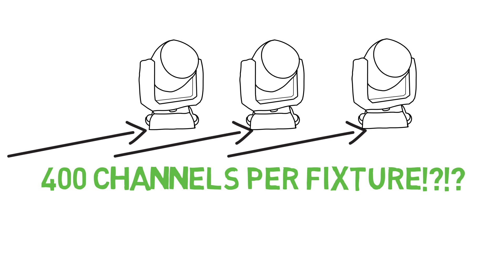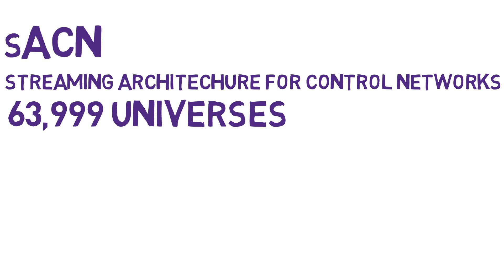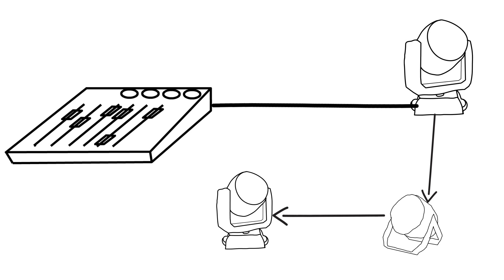What are Art-Net and sACN?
With rising channel counts, running your DMX over ethernet can be the best way to go.  In this video, David shares the basics on Art-Net and sACN - the 2 primary ways to run ethernet over DMX.

0:00 - Introduction
0:08 - Working with DMX Channels
1:00 - How Does DMX Over Ethernet Work?
1:15 - What is Art-Net?
1:35 - What is sACN?
2:25 - Working with Nodes
2:50 - Wrap Up

Ready to kick your lighting up to 11?  I want to help you!

Inside of my Learn Stage Lighting Labs membership, I help people like you take lighting from ordinary to extraordinary through personalized mentorship and step-by-step video training.

Above AVL Store (formerly Learn Stage Lighting GEAR) Monetization ID TGG0OCXYH5ACR9QY